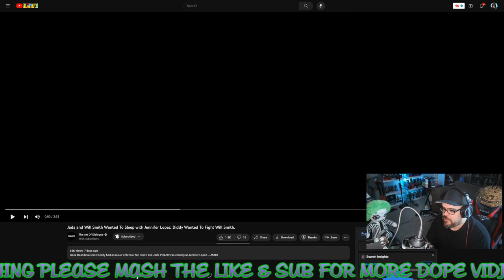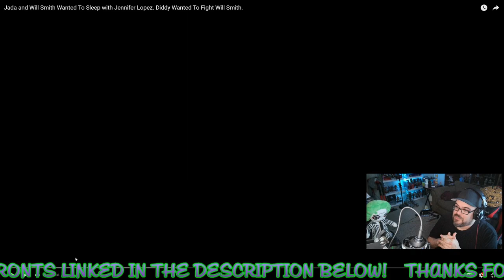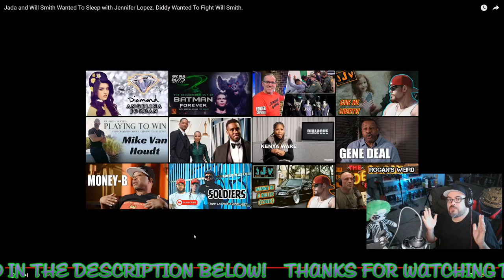Will & Jada Tried To Pull J-Lo From Diddy? JJV Reacts/Reviews